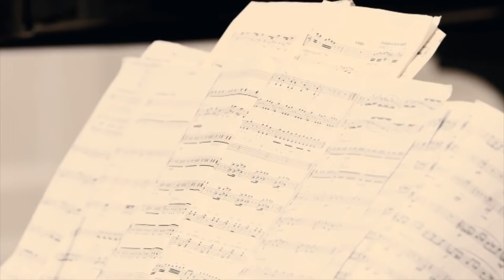Fazıl Say & Nicolas Altstaedt - 4 Şehir / Ankara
Fazıl Say & Nicolas Altstaedt  "4 Şehir" Ada Müzik etiketiyle 18 Şubat'ta raflarda!

Video by Pilvax and Oberyn

Fazıl Say & Nicolas Altstaedt – 4 Şehir

Fazıl Say’ın Dört Şehir Çello ve Piyano Sonatı’nın yanı sıra; Claude Debussy, Dmitri Şostakoviç ve Leo Janáek‘in eserlerinin de yer aldığı 4 Şehir Ada Müzik Etiketiyle yayımlanıyor..

“Bu canlı ve seçmeli resital Fazıl Say’ın, ‘çok özel anılarla dolu’ dediği dört Türk yörenin müzikal yorumu olan ‘Dört Şehir’ isimli eseriyle açılıyor.“ BBC tarafından sipariş edilen eserin dünya prömiyeri, Haziran 2012 tarihinde City of London Festival’inde Nicolas Altstaedt ve Jose Gallardo tarafından gerçekleştirilmişti.

Albüm kaydı 2015 yılında Great Hall; Mozarteum Salzburg da gerçekleşti, Kayıt Prodüktörü & Denge Mühendisi: Jean-Martial Golaz, Edit & Miks: Jean-Martial Golaz tarafından yapıldı. İllüstrasyonlar da ise Mustafa Toygun Özdemir imzası bulunuyor.

18 Şubat’ta raflardaki yerini alacak olan albüm 22 Şubat’ta tüm dijital mecralarda yayına girecek.

Albümdeki Eserler:

1 - Say: Cello Sonata, 'Four Cities': I . Sivas
2 - Say: Cello Sonata, 'Four Cities': II. Hopa
3 - Say: Cello Sonata, 'Four Cities': III. Ankara
4 - Say: Cello Sonata, 'Four Cities': IV. Bodrum
5 - Debussy: Cello Sonata in D Minor, L. 135: No. 1 Prologue
6 - Debussy: Cello Sonata in D Minor, L. 135: No. 2 Sérénade
7 - Debussy: Cello Sonata in D Minor, L. 135: No. 3 Final
8 - Janacek: Pohádka, JW 7/5: No. 1 Con moto
9 - Janacek: Pohádka, JW 7/5: No. 2 Con moto
10 - Janacek: Pohádka, JW 7/5: No. 3 Allegro
11 - Janacek: Presto for cello & piano, JW 7/6
12 - Shostakovich: Cello Sonata in D Minor, Op. 40: No. 1 Allegro non troppo
13 - Shostakovich: Cello Sonata in D Minor, Op. 40: No. 2 Allegro
14 - Shostakovich: Cello Sonata in D Minor, Op. 40: No. 3 Largo
15 - Shostakovich: Cello Sonata in D Minor, Op. 40: No. 4 Allegro